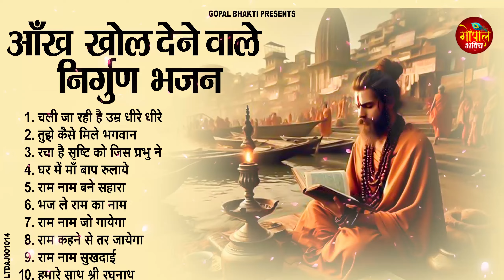नॉनस्टॉप निर्गुण भजन | Nonstop Nirgun Bhajan | Latest Nirgun Bhajan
1.     चली जा रही है उम्र धीरे धीरे 00:00
2.     तुझे कैसे मिले भगवान 04:43
7.     रचा है सृष्टि को जिस प्रभु ने 09:12
3 .   घर में माँ बाप रुलाये 14:11
4 .    राम नाम बने सहारा 21:18
5.     भज ले राम का नाम 26:25
6      राम नाम जो गायेगा 31:13
8.     राम कहने से तर जायेगा 37:45
9.    राम नाम सुखदाई 42:55
10.  हमारे साथ श्री रघुनाथ 49:40